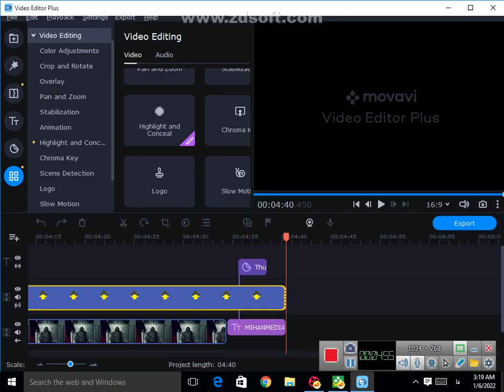چه کسانی در شهادت امام علی ع دست داشتند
مادر این ویدیو از اشخاصی خواهیم گفت که در شهادت مام علی ع دست داشتند